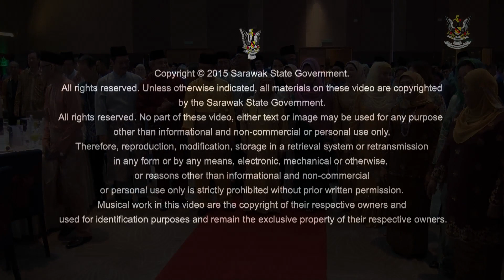Majlis Ramah Mesra Aidilfitri PBB Zon Kuching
Majlis Ramah Mesra Aidilfitri PBB Zon Kuching  yang telah diadakan pada 24 jun 2019.Copyright @ Sarawak Chief Minister Office , CMO